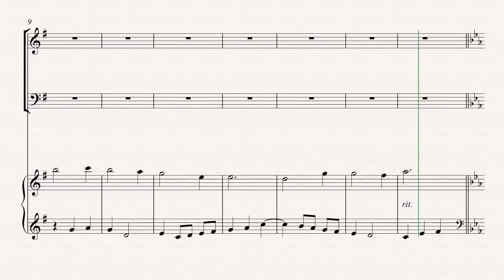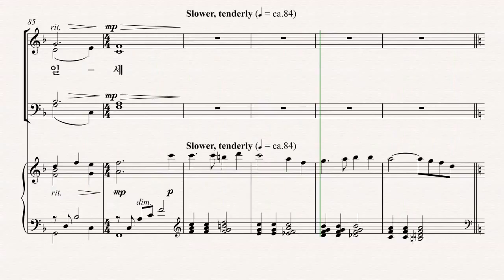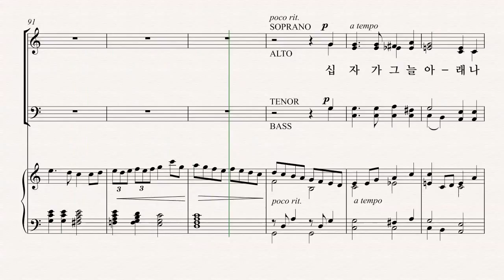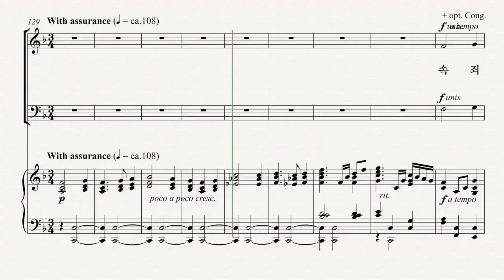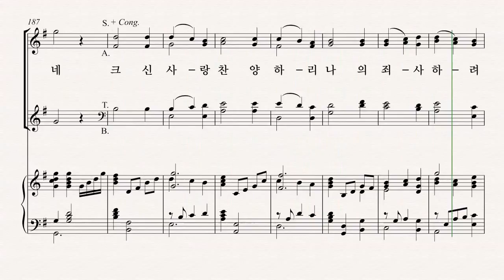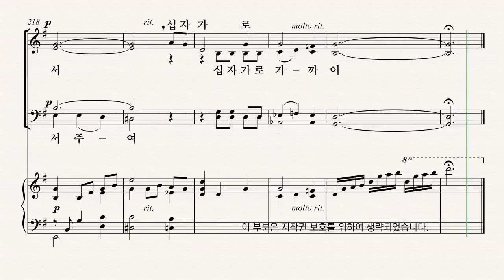[부활절 칸타타] '사순절과 부활절 성가모음집5' Lloyd Larson 06.세 곡의 사순절 찬송 모음 - B